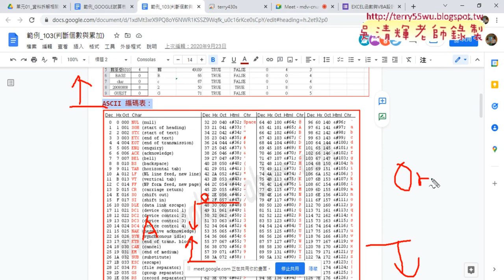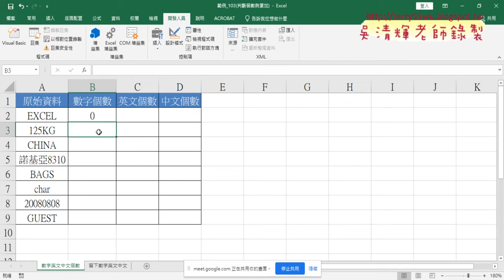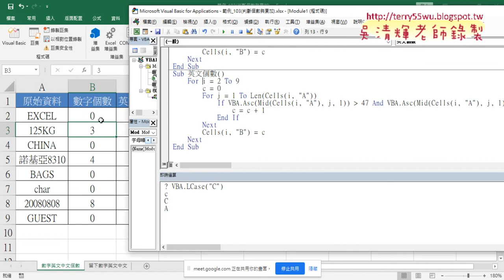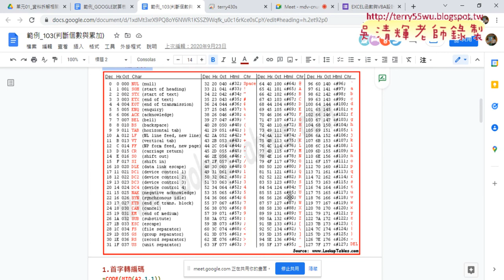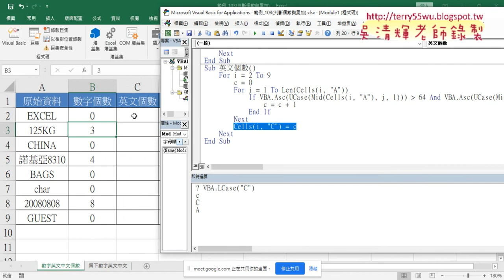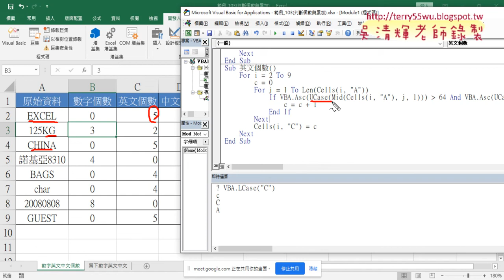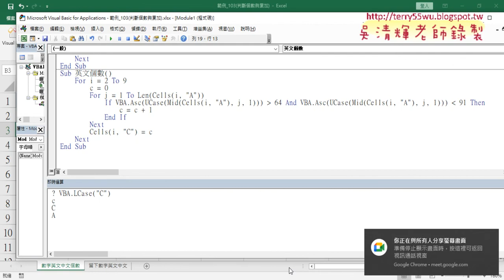03 加上列迴圈與改為英文個數